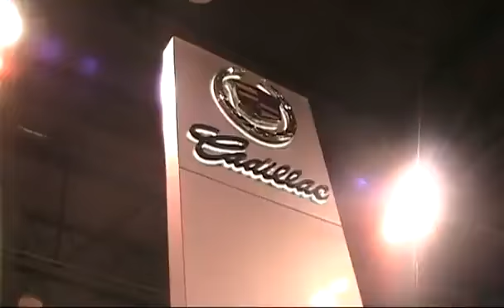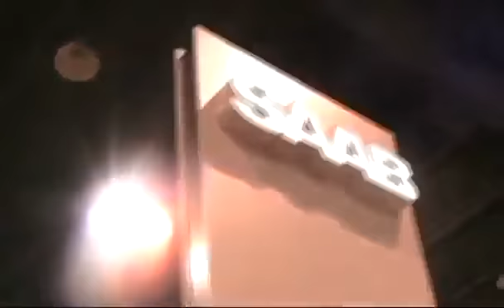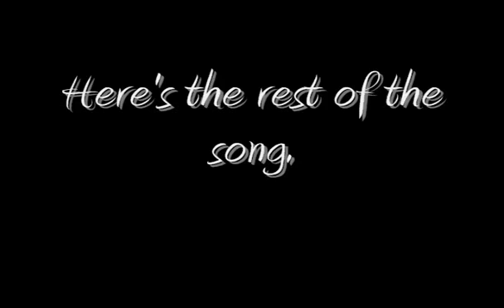2008 Denver, CO Auto Show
This is just a short video of some of the many cars that were featured at this year's Denver Auto Show